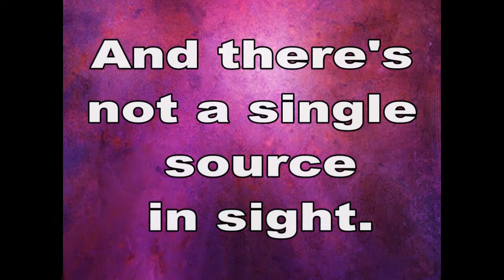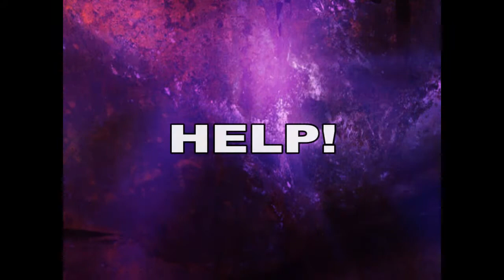Data Doctors - Intro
A fun introduction to being a Data Doctor and what you may encounter.